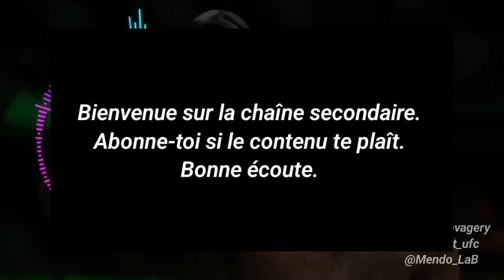UFC 300 - Perreira vs Hill, Oliveira vs Tsarukyan, Gaethje vs Holloway feat Kakarot et Mendo